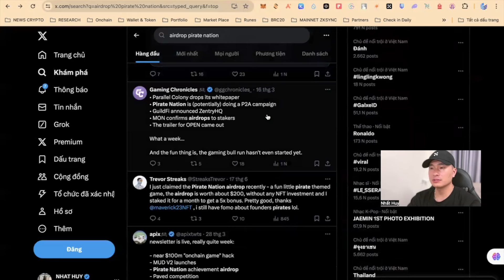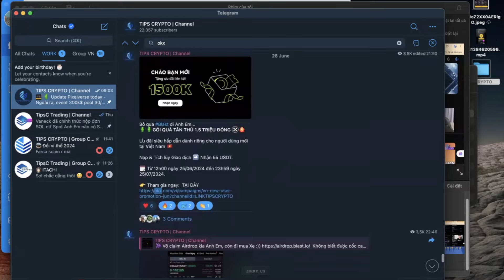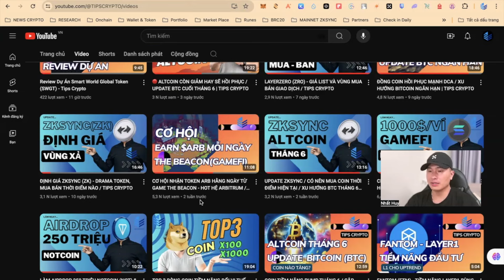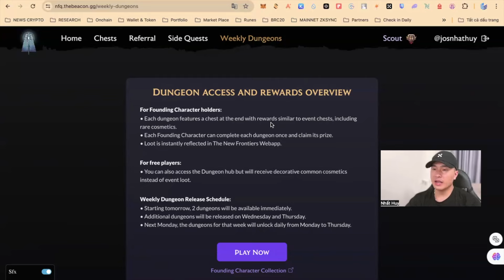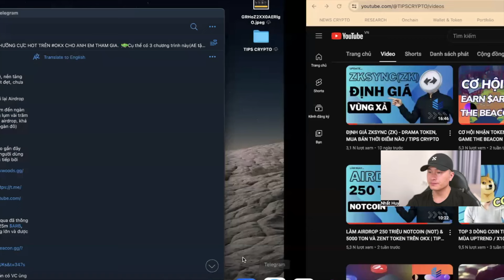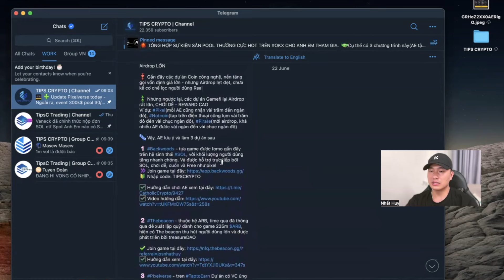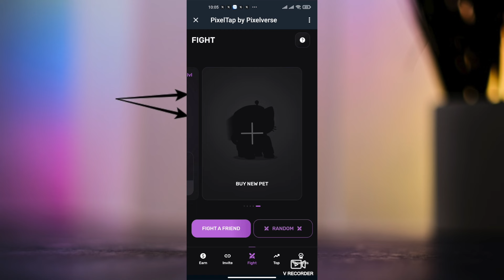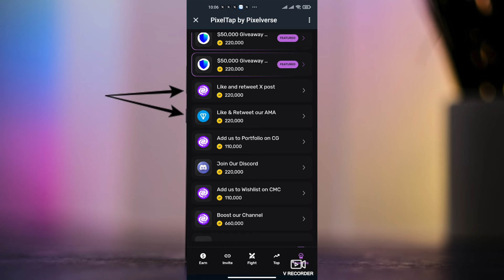TOP 3 GAMEFI TIỀM NĂNG AIRDROP LỚN 2024 / TIPS CRYPTO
1️⃣ Game The Beacon:
🎁 Đăng kí OKX(giảm fee, Bonus lên đến 10.000$)
🎁 Đăng kí Bybit(Giảm fee, bonus 20$ tài khoản mới)

●▬▬▬▬▬▬Community & Socials▬▬▬▬▬▬▬●
🛑 Mục cần xem để join NHÓM 👇🏻
✅ Toàn bộ thông tin kênh tại đây:

●▬▬▬▬▬▬Basic videos for beginners▬▬▬▬▬▬▬●
🔰 Những video căn bản dành cho người mới- tránh mất tiền(nên xem ngay):

🔰 Đăng kí mở tài khoản đối tác OKX, Binance, Mexc, Bybit, Bitget
 (Để nhận được ưu đãi Bonus tiền mặt và GIẢM phí giao dịch trọn đời)